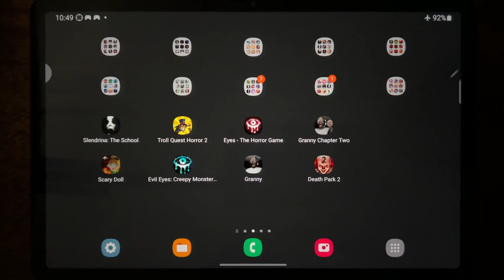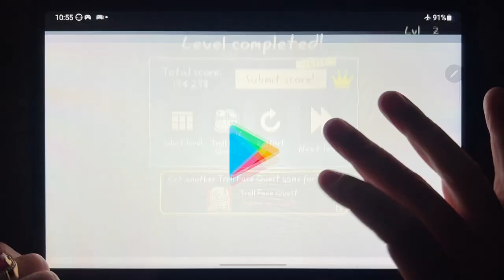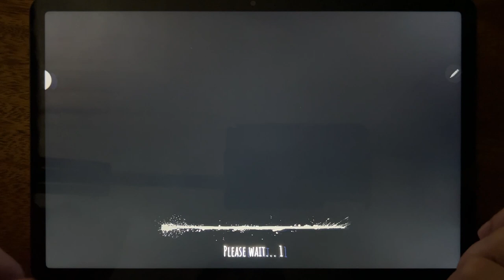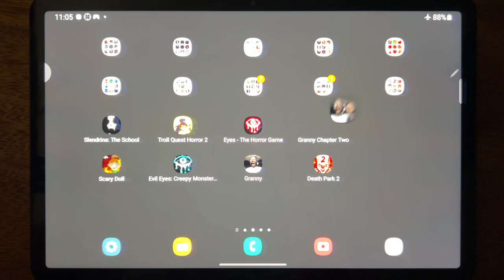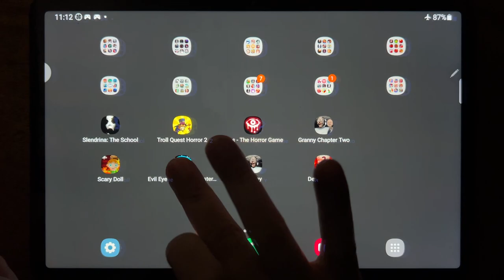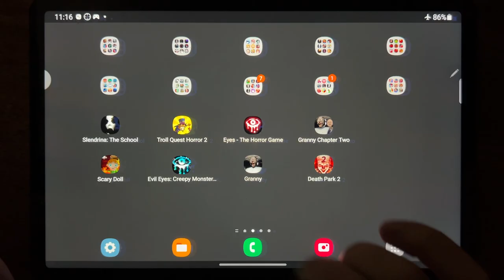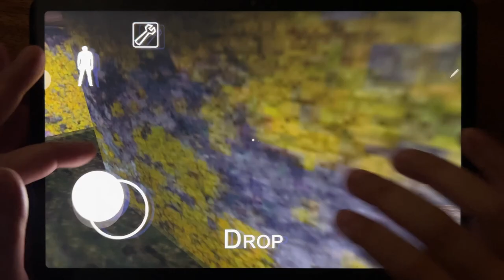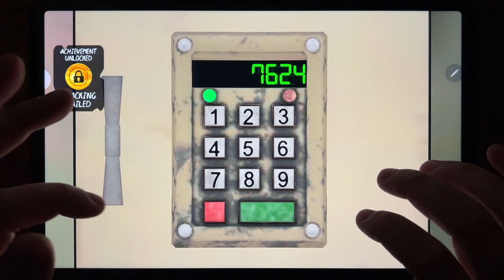Slendrina: The School, Troll Quest Horror 2, Eyes - The Horror Game, Granny Chapter Two, Scary Doll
Slendrina: The School, Troll Quest Horror 2, Eyes - The Horror Game, Granny Chapter Two, Scary Doll, Evil Eyes: Creepy Monster Thriller Horror Game 3D, Granny, Death Park 2